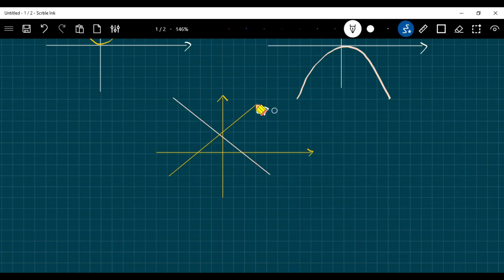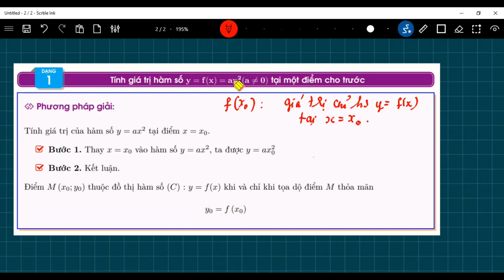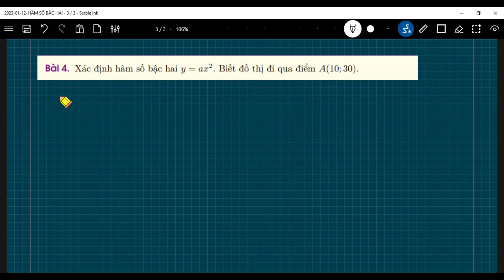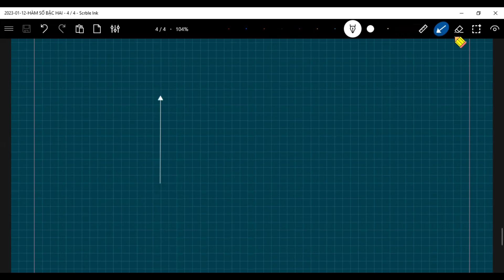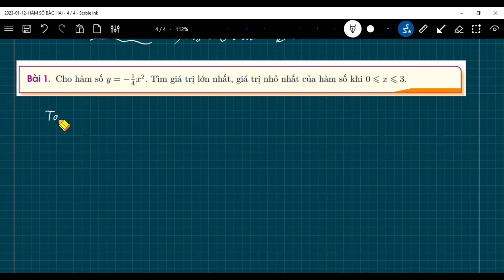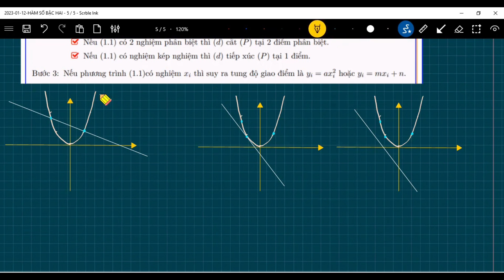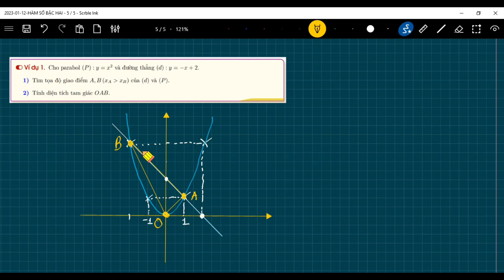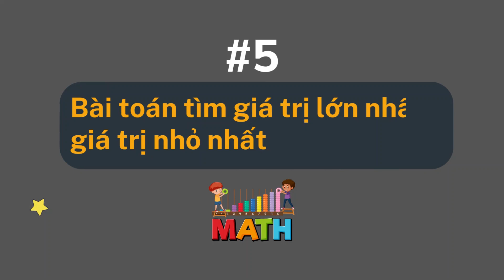HÀM SỐ BẬC HAI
Kênh Gia Sư Nguyễn Duy Official bổ trợ kiến thức Toán lí hóa cấp 2, 3 ,
Trong video hôm nay thầy hướng dẫn các bạn ôn tập những dạng bài tập quan trọng về hàm số bậc nhất nhằm giúp các bạn củng cố thêm kiến thức.

DANH SÁCH BÀI GIẢNG TOÁN 9

ĐẠI SỐ 9 CHƯƠNG 1

HÌNH HỌC 9 CHƯƠNG 1

        ĐẠI SỐ 9 CHƯƠNG 2

3 TOÁN 9 - LIVESTREAM 25 - HƯỚNG DẪN GIẢI CÁC BÀI TOÁN LIÊN QUAN ĐẾN HÀM SỐ
4 HƯỚNG DẪN TÍNH KHOẢNG CÁCH TỪ MỘT ĐIỂM ĐẾN MỘT ĐƯỜNG THẲNG Y = AX + B

 HÌNH HỌC 9 CHƯƠNG 2